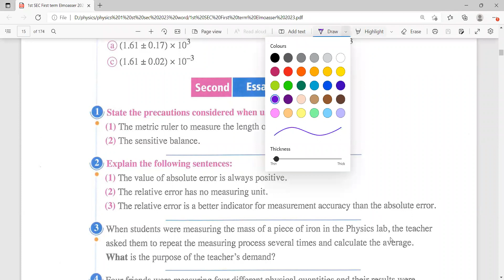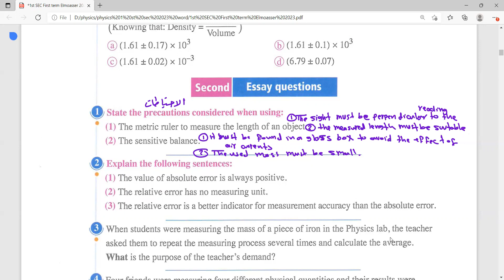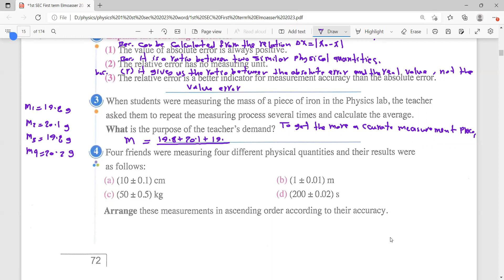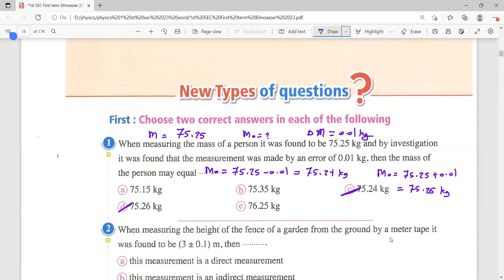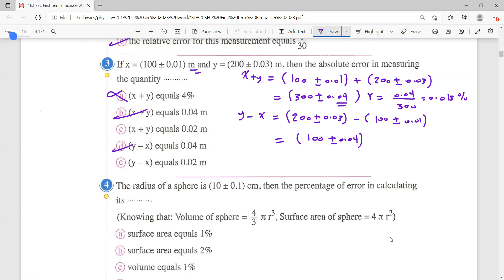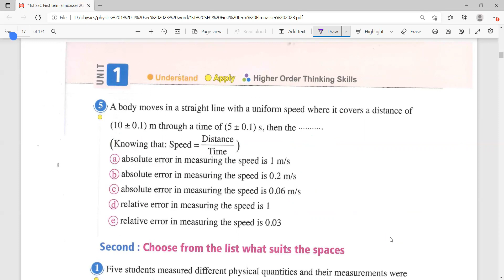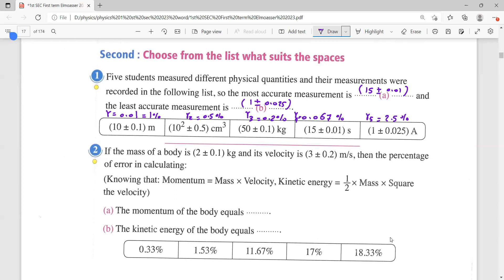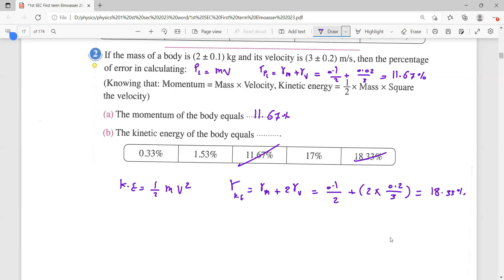1st SEC unit 1 chapter 1 Essay questions